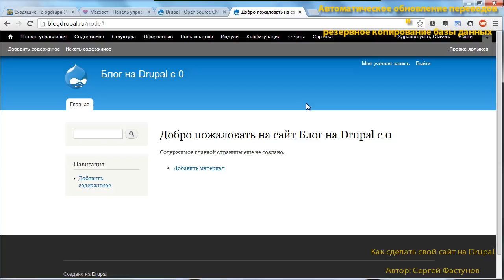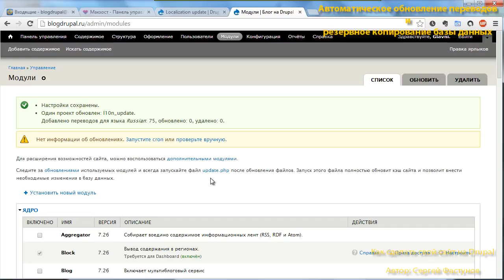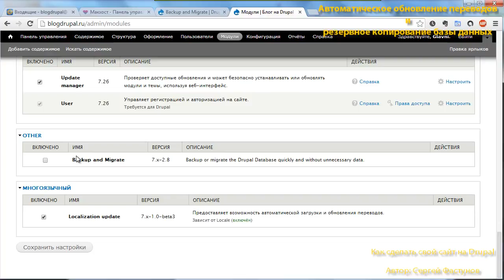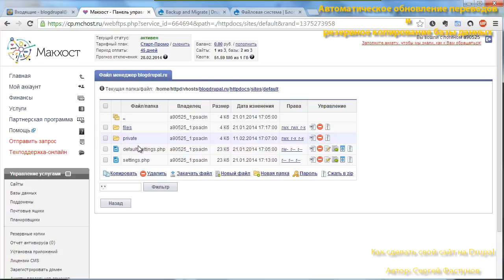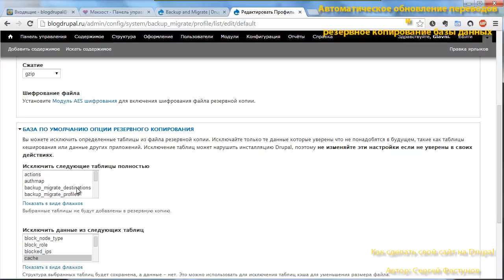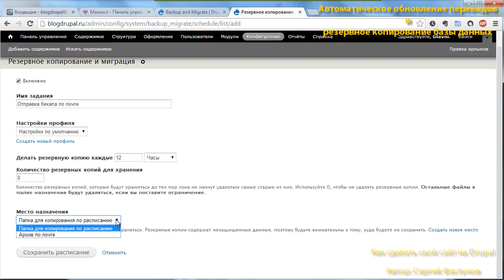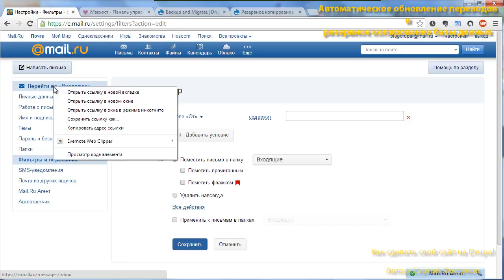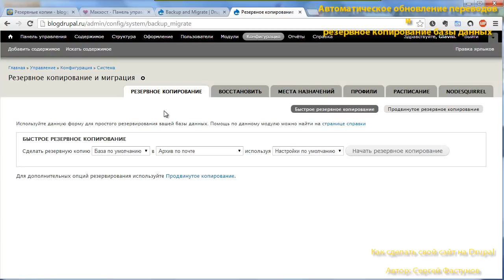Блог на Drupal с нуля. Урок №8. Обновление переводов и бекапы. (Сергей Фастунов, Евгений Попов)